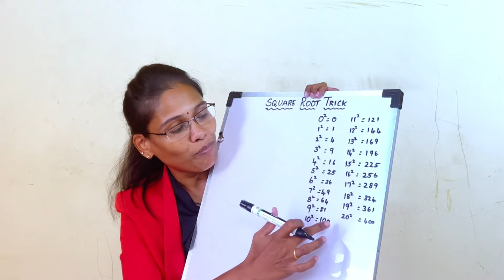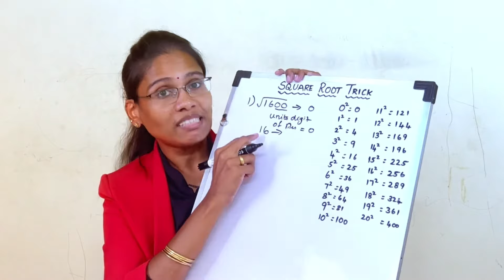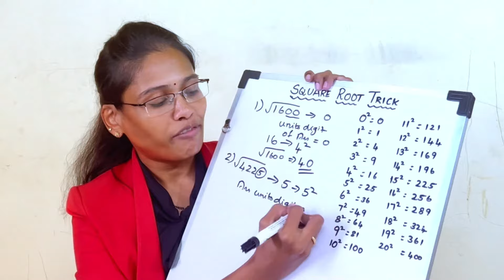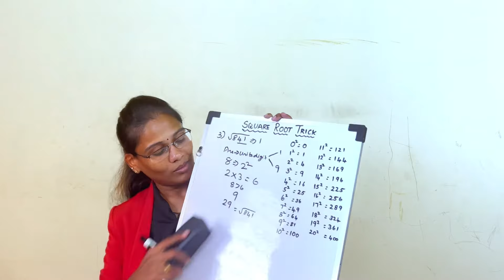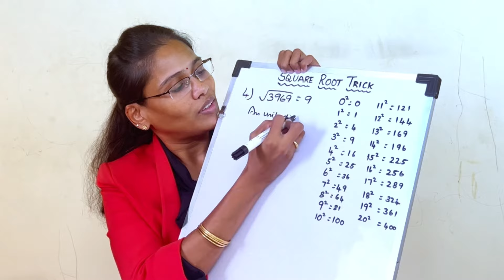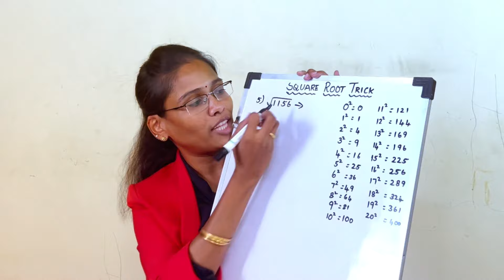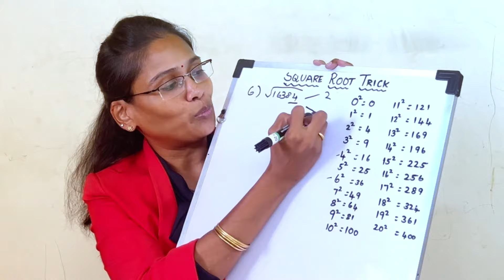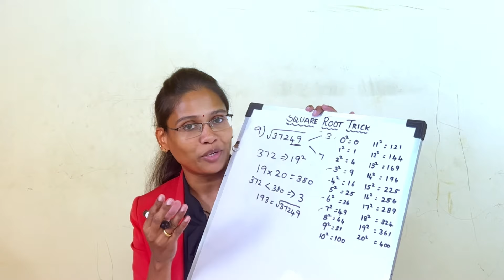Nice Square Root Math Simplification | How To Find the Answer in 10 SEC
Nice Square Root Math Simplification |Find the Value of square root

Learn how to simplify square roots quickly with our easy-to-follow guide in Tamil! This method helps you find answers in just 10 seconds. Perfect for students and math enthusiasts looking to master square roots effortlessly.

- சதுர வேர் எளிமையாக்கம்
- Math tricks in Tamil
- Quick math tips
- Square root simplification
- Tamil math tutorial
- 10-second math tricks
- மாணவர்களுக்கான கணித உதவிக்குறிப்புகள்
- கணிதம் தமிழ்
- Easy math methods
- Math learning in Tamil